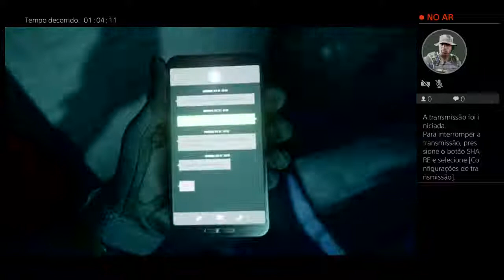Call of duty modern warfare 2